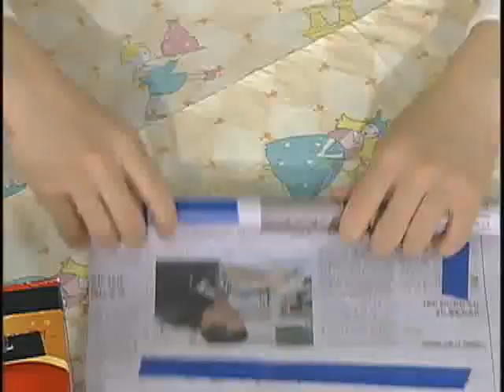만들어 볼까요 - 여행가방_#002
EBS, 만들어 볼까요, 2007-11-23, 여행가방

커다란 상자로 뭐든지 담을 수 있는 여행가방을 만들어 보아요

세상 속에 숨은 그림을 찾는다!
자, 두 눈을 크게 뜨고...
요리~조리~ 세상을 둘러보세요.
모든 것이 만들기 재료가 될 수 있어요.
무엇으로 만들까? 어떻게 만들까?
빙고 망고랑 함께라면 문제없죠.
만들기 하고 싶은 친구들, '만들기 차'로 놀러오세요.
부릉~부릉~ 신나게 달리며
오늘도 만들어볼까요!!